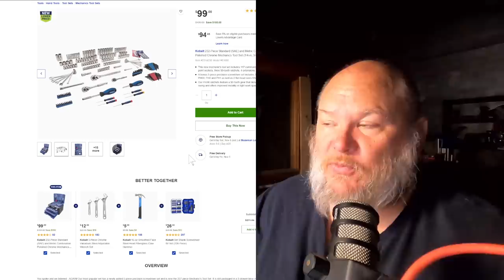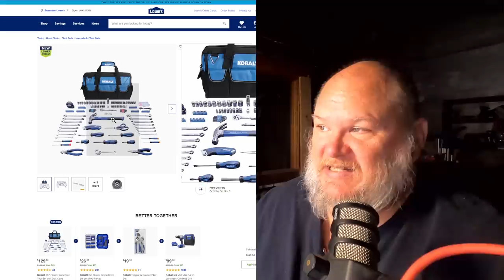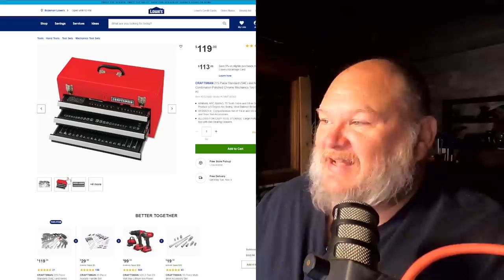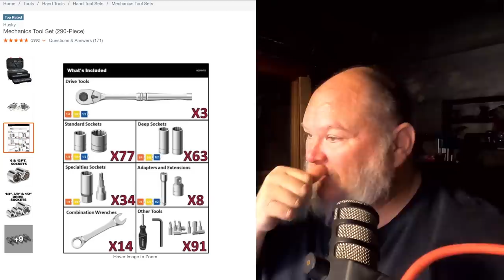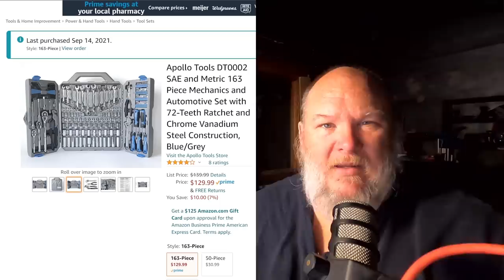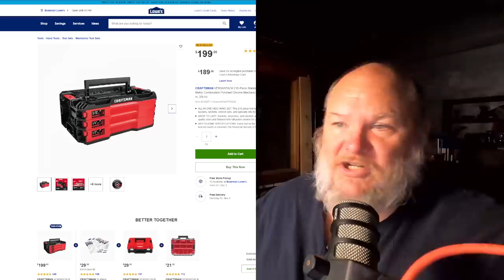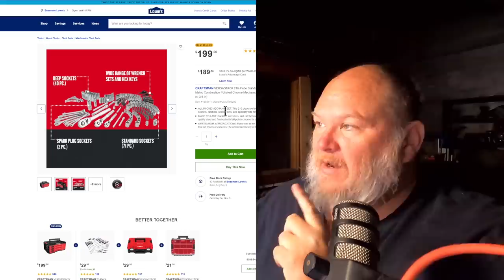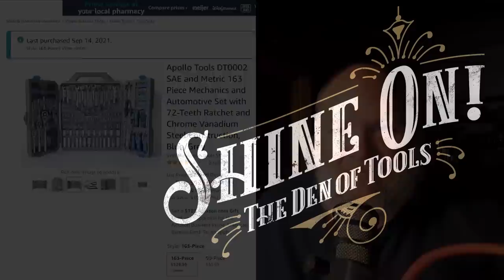Best Tool Kit for the Money! (2021) Handheld Tools Box/Cube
Links*
Apollo 163pc
Crescent 170pc
Crescent 189pc
My First Apartment Kit

BitCoin: 3M3eH9Lyjo9XPjsUZ5LY9SWWeUJuCc4nqT